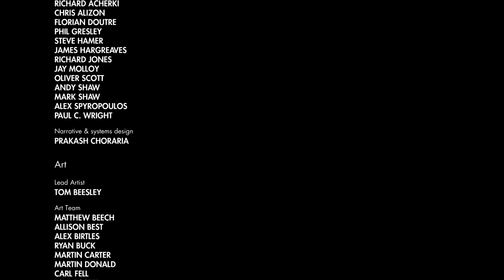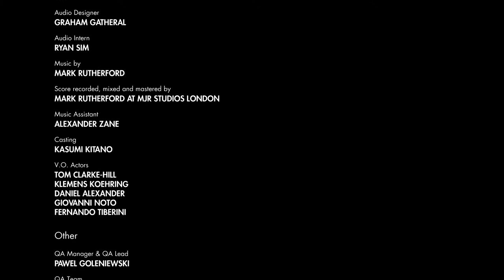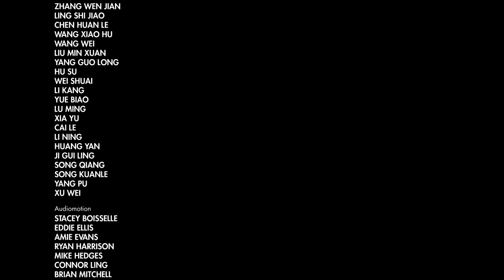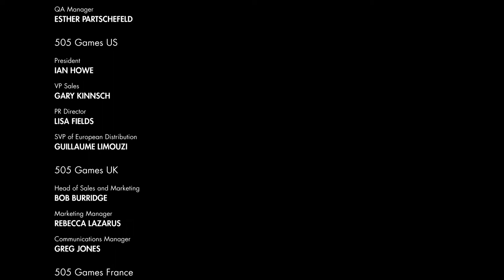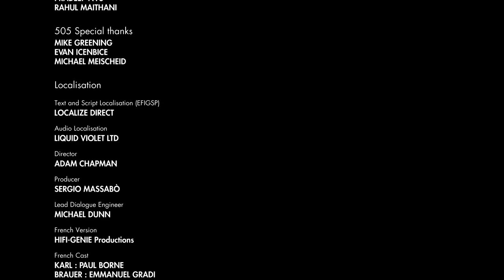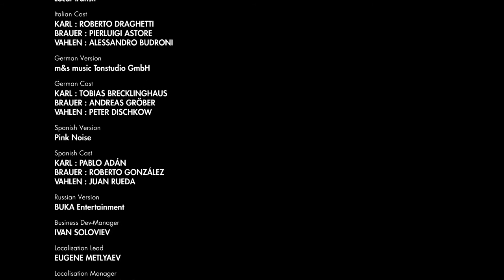Sniper Elite 3 Gameplay Walkthrough Part 11 - Destroying The Ratte - Final Part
In this part we take the stealth approach. We are now in the Canyon Base where the Ratte Tank is being Built. Our objective is to plant explosives on each pillar around the tank and a final explosive on top of the tank. Part 2 of Mission 'Ratte Factory'

Sniper Elite 3 is a tactical shooter video game developed by Rebellion Developments and published by 505 Games for the PlayStation 3, PlayStation 4, Xbox 360, Xbox One and Microsoft Windows. It is a sequel of Rebellion's 2005 game Sniper Elite and Sniper Elite V2. Sniper Elite III continues the story of elite OSS sniper Karl Fairburne during World War II. The title takes players to the unforgiving yet exotic terrain of WWII's North Africa conflict in a battle against a deadly new foe.